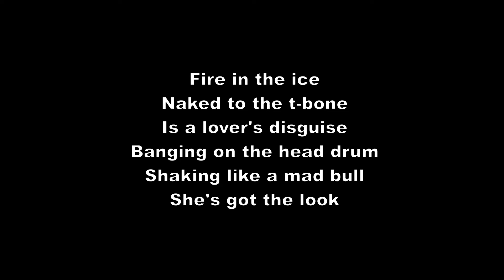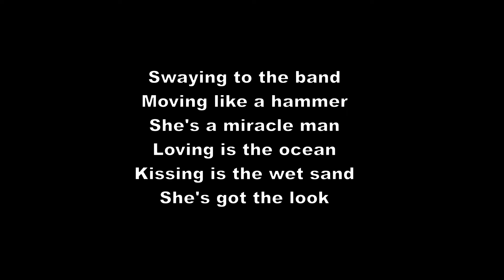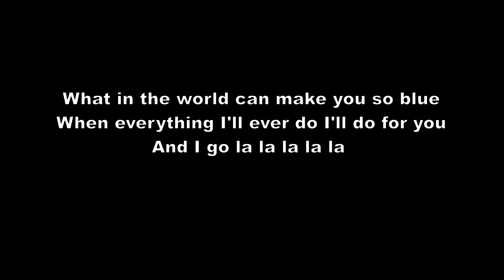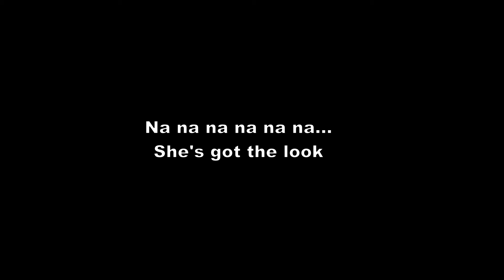Roxette - The Look Metal Jotun Instrumental